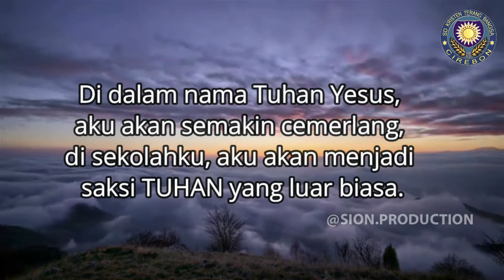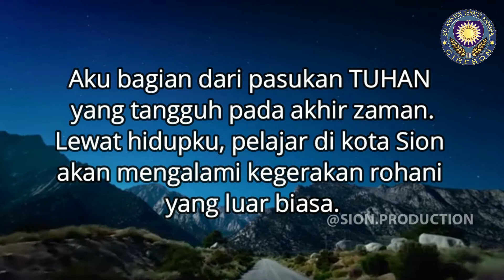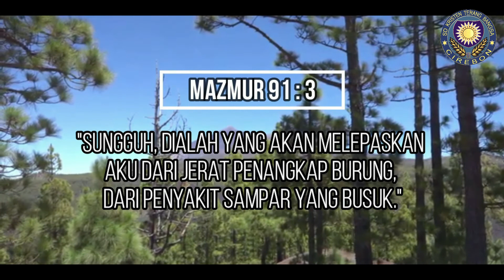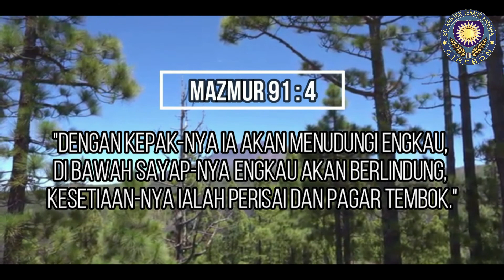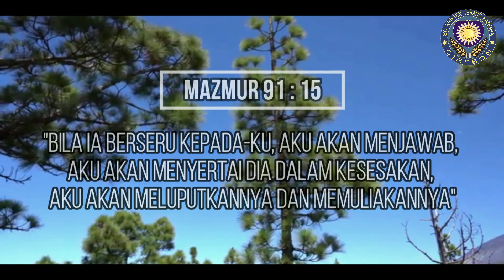SAAT TEDUH SELASA, 28 DESEMBER 2021